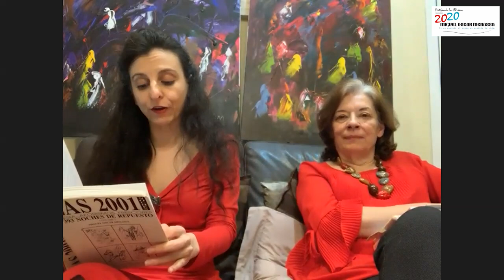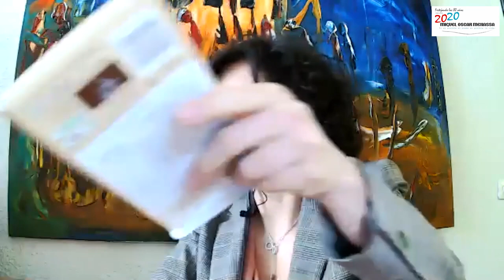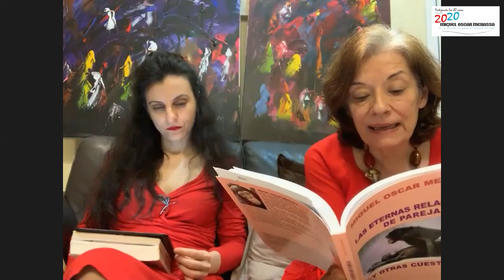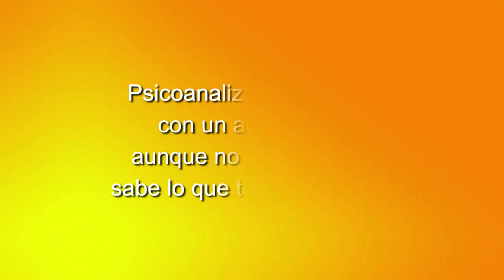156. POETAS DESPIERTOS EN ACCIÓN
PROGRAMA SEMANAL DE POESÍA, MÚSICA Y PSICOANÁLISIS.